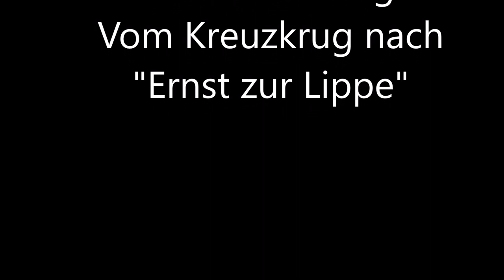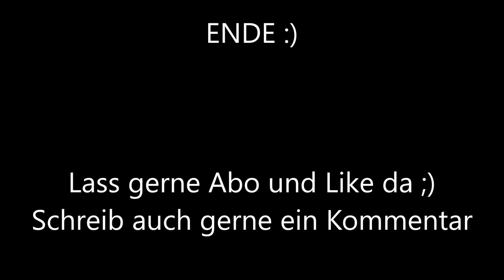Wandern in Lippe: #14 | Sennerandweg | Vom Kreuzkurg nach "Ernst zur Lippe"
Eine Wanderung vom Kreuzkrug (Schlangen) zum "Ernst zur Lippe" über Kortewebelshals, Kuhpfadstraße und Dreiflussstein.

---Tourdaten:
-Länge: 9.3 km
-Aussicht: 3/5 Sterne
-Dauer: 2h
-Kondition: 2/5 Sterne
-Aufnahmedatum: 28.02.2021